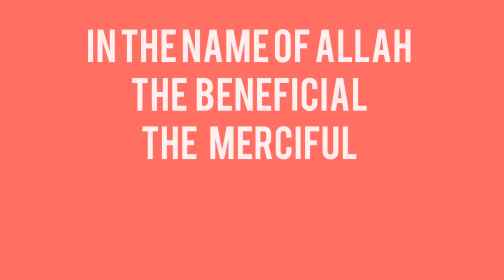Kofta || Dawton walay koftay || Kofta Masala || Kofta Curry || Meat balls || Chicken Kofta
Eid special chicken recipe that is very delicious. How to make perfect chicken koftay by Cooking& Style. We made very delicious and tasty koftay. This is very improved recipe that will tell you how to save your koftas from breaking. Step by step, we presented this recipe with detail and we care about our audience by presenting the recipe in most simplest,quickest and easiest way. We always use healthy ingredients as it is good for your health.

Kofta ingredients:👇🏻

Step#1
Coriander 1 tbs
Red chilli crumbs 1 tsp
Red chilli powder half tsp
Cinamans
Cloves:4,5
Cardamons 2

Grind these spices and keep aside.

Step#2👇🏻
Half chopped onion
Ginger
Chicken mince
One tbs yoghurt:l
Baisan (gram flour) half cup
Green Chillies 2
Grind this masala in
grinder and keep aside
Green coriander
Step 3 👇🏻

Now time to make koftas. Put all these ingredients in bowl and mix well. Make koftas and fry in deep oil until golden brown. Keep aside these koftas.

Step#4👇🏻
Time to make masala
One and half chopped onion
One tomato
Garlic paste 1 tbs
Yoghurt half cup

Grinded kofta masala that we will desolve in a cup with water 2 tbs
Heat oil in a pan and add chopped onion. Cook for 4 minutes and add garlic paste . Cook it and than add tomatoes and cook for 4 mins.
Now grind this cooked masala to make good curry. Add this masala again in pan after grinding. Cook it and add yoghurt and cook. Now add water and make boil. After boiling add your koftas in this boiling water. Cook for 30 mins on medium heat,
Now dish out and garnish with coriander and ginger.

Video Content:
kofta masala by cooking and style
kofta by cooking& style
Cooking & style koftas
Meat balls with sauce
kofta curry by cooking & style
Chicken Kofta recipe
Recipe of meat Koftas
Recipe of chicken kofta
How to make kofta
how to make chicken kofta
how to make meat balls
chicken kofta balls
Shahi kofta curry
Daw at waly koftay
yummy recipes by cooking and style
Home made food
healthy food
Eat healthy and live more